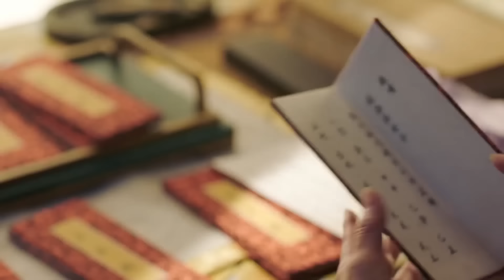太皇太后询问郡主有没有意中人，她心里竟然想到了李谦，是动心了!🌼【嘉南传 Rebirth For You】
⭐ 剧名(Drama Name)：《嘉南传 Rebirth For You》